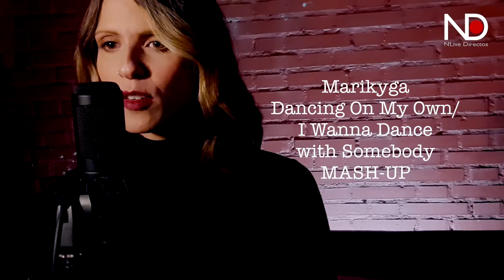MARIKYGA - Dancing On My Own / I Wanna Dance with Somebody MASH-UP